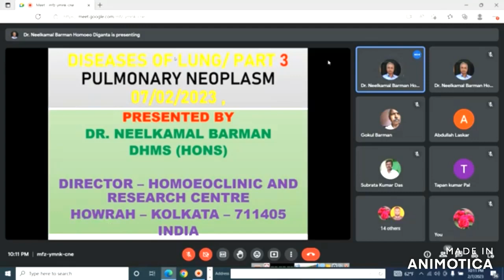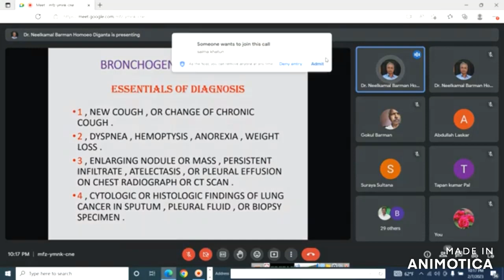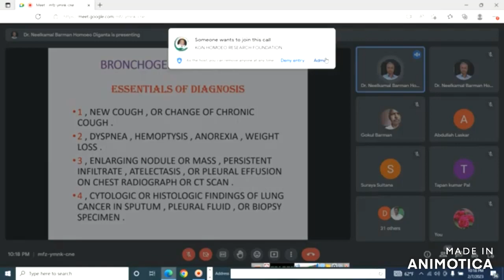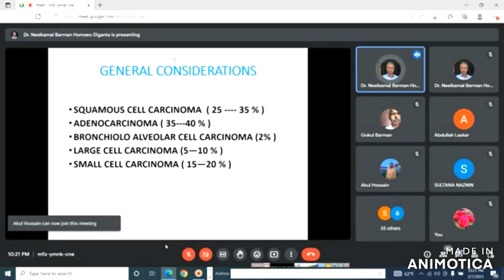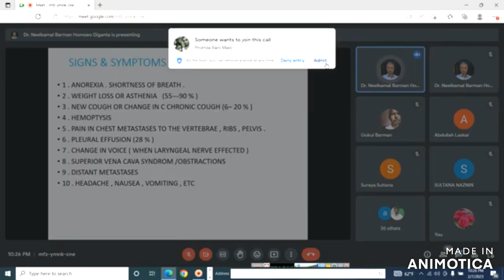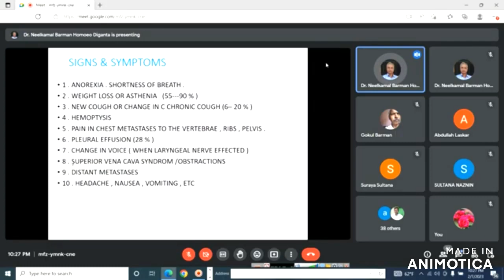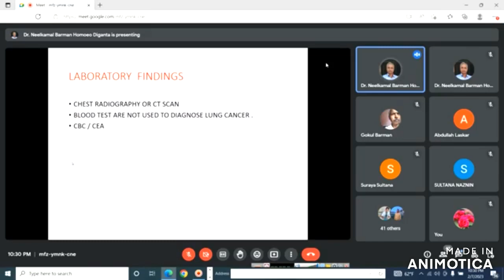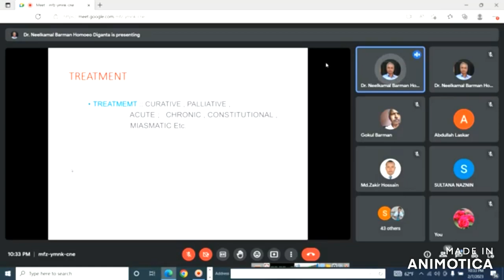DISEASES OF LUNG | Part 3 | LUNG CANER | DR NEELKAMAL BARMAN | HOMOEO DIGANTA | 7/2/2023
THANKS TO HOMOEO HARPAN ,
Pt T N MAJUMDAR  SAROD